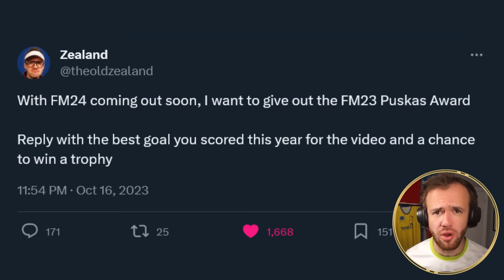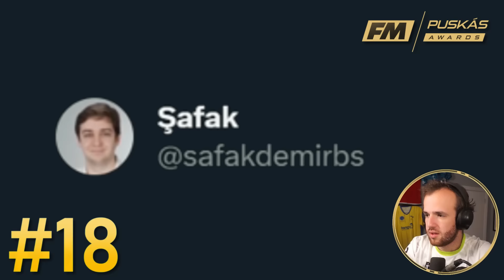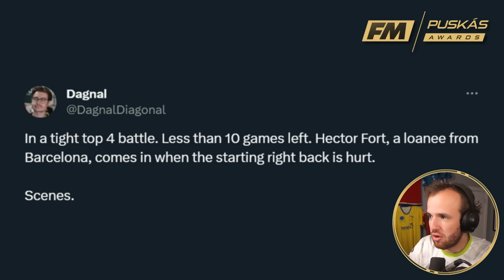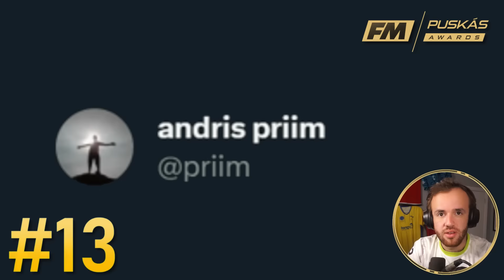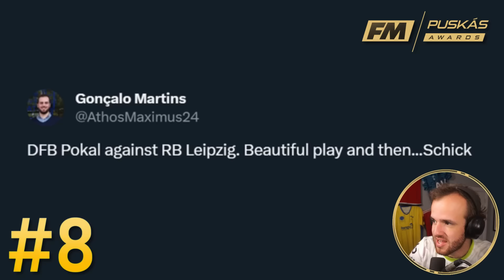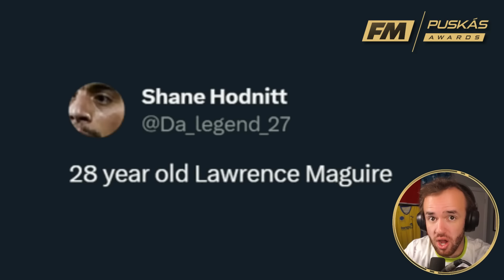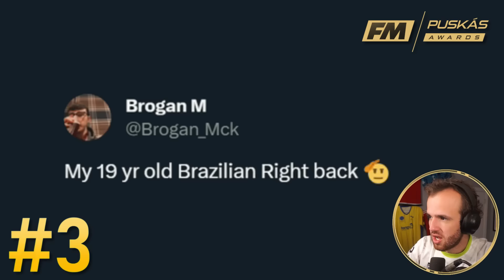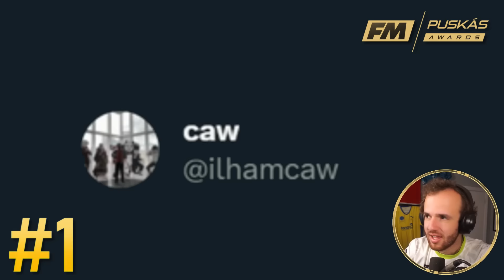The FM Puskas Award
to get the two-year plan with an exclusive discount PLUS 4 months extra! It’s risk-free with NordVPN’s 30-day money-back guarantee!

We put out a call for your best goal in FM23, with FM24 about to come out in full we needed to decide something very important. What is the best goal scored in a YEAR of Football Manager? The Puskas award, if you will, and we had a truly huge amount of submissions that it took me quite a while to go through.

I did eventually make a decision but not before I created a top 20 and a top 5 for wondergoals in FM. There were simply too many amazing goals that I couldn’t leave so many out without sharing my amazement. I also learned that there were animations in Football Manager I have never seen, which is great, something to look forward to whenever my player wants to do a bicycle kick for once.

Much Love,
FM Senpai